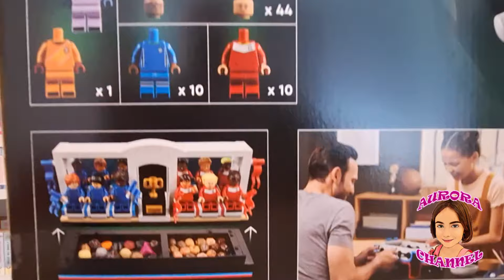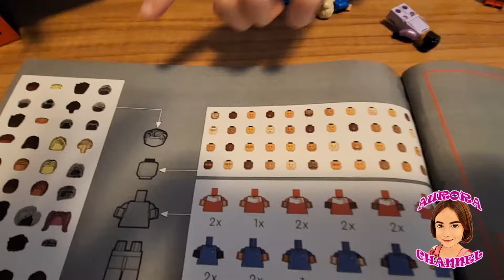UNBOXING LEGO CALCIO BALILLA (AURORA CHANNEL) LEGO IDEAS 21337 TABLE FOOTBALL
Ciao amici, oggi sono davvero emozionata perché finalmente posso mostrarvi il set LEGO che attendevo da tanto tempo: il Calcio Balilla - LEGO IDEAS 21337 Table Football!
Faremo un unboxing completo del set, mostrandovi la scatola, il contenuto e tutte le fantastiche minifigure incluse.
Una volta completato il montaggio, vi mostrerò come funziona il calcio balilla. Potrete vedere le aste snodabili, i portieri e il sistema di punteggio.
E che dire di una partita a due? Sfiderò la mia mamma ed il mio papà in una sfida emozionante per testare le nostre abilità calcistiche.
Quindi, non perdetevi questo video se siete appassionati di LEGO, calcio o entrambi!